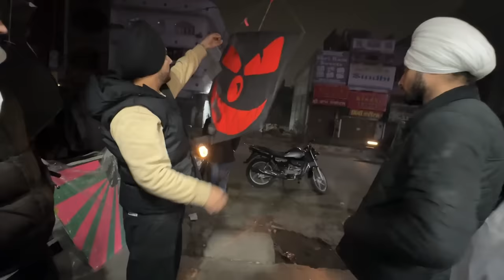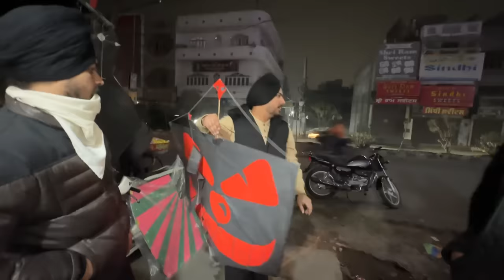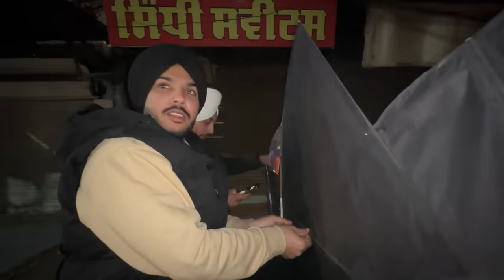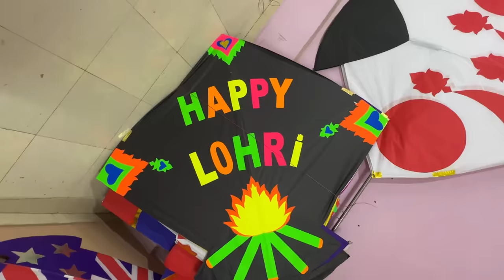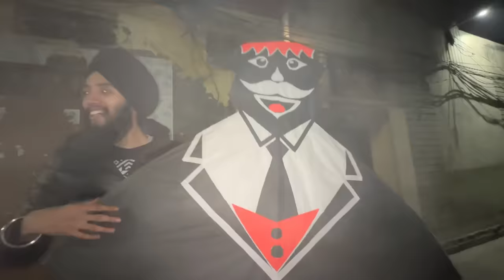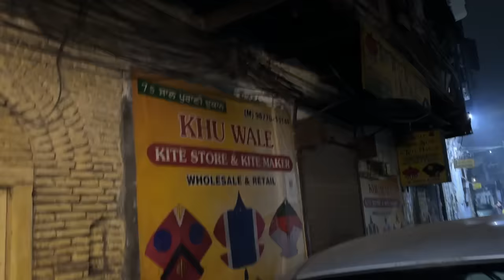Kites Shopping 2024 😱 Most Expensive Kites | 6 Tawa , Patang , 12 Tawa , 3 Tawa | Lohri Shopping